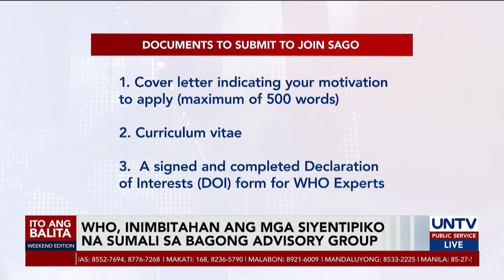WHO, inimbitahan ang mga siyentipiko na sumali sa bagong advisory group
Iniimbitahan ng WHO ang mga siyentipiko at eksperto na makiisa sa kanilang advisory group na magbibigay ng payo kaugnay ng novel pathogen gaya ng SARS-CoV-2.